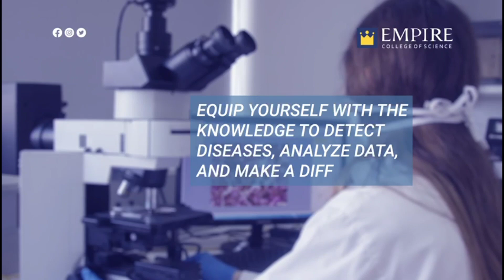എം എം മണിക്ക് നല്ല നാക്ക് കിട്ടാനായി മഹിളാ കോൺഗ്രസിന്റെ നേതൃത്വത്തിൽ പ്രാർത്ഥന നടത്തിയിരുന്നു.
എം എം മണിക്ക് നല്ല നാക്ക് കിട്ടാനായി മഹിളാ കോൺഗ്രസിന്റെ നേതൃത്വത്തിൽ പ്രാർത്ഥന നടത്തിയിരുന്നു. ജെബി മേത്തർ എം പി